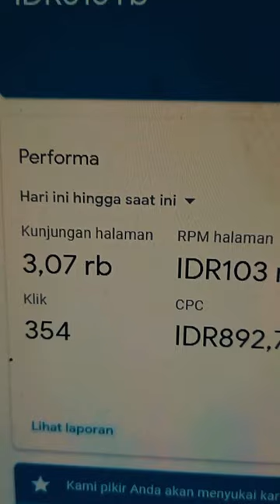BERAPA PENDAPATAN PERHARI DARI BLOG GOOGLE ADSENSE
Kepo pendapatkan perhari dari blog google adsense?